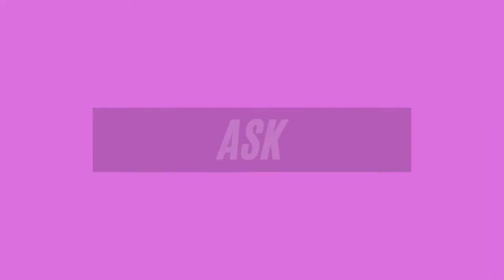Ep. 89 - Nate Lawrie - Brazyn (Shark Tank)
Nate played eight years of professional football in both the NFL and UFL. After eleven seasons he retired and launched Brazyn Life - a company idedicated to helping people achieve their fitness and health goals through innovative, high-quality, and travel-ready recovery, and fitness tools. Brazyn's launch product is The Morph Collapsible Foam Roller, a premium foam roller that folds flat making it easy to use at home, the office, the gym, or on the road.

Interested in more episodes from your favorite contestants from Shark Tank? We have tons of other great interviews.